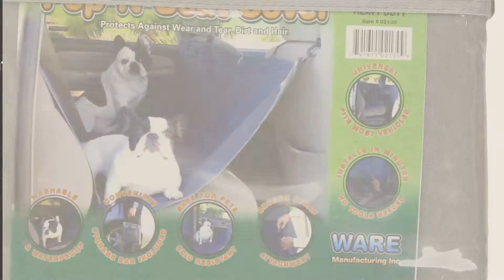Dogs Beds By Ware Manufacturing // Pets Lover Channel Presents:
+ New! 2019 Black Friday / Cyber Monday Dog Beds Deals and Updates.

Black Friday / Cyber Monday Ware Manufacturing Natural Willow and Grass Pet Hut for Small Pets, Large by Ware Manufacturing

Black Friday / Cyber Monday Ware Manufacturing Natural Handwoven Grass Multi-Use Pet Mat for Small Animals by Ware Manufacturing

Black Friday / Cyber Monday Ware Manufacturing Natural Corn Fiber Small Pet Corn Chew Mat by Ware Manufacturing

Black Friday / Cyber Monday Ware Manufacturing Pop-N-Seat Dog Cover by Ware Manufacturing

Black Friday / Cyber Monday Ware Tube Time Small Animal House, 16.5" L x 12.5" W x 17.5" H by Ware Manufacturing

Black Friday / Cyber Monday Ware Manufacturing Seagrass and Burlap Square Bed by Ware Manufacturing

Black Friday / Cyber Monday Ware Fuzz-E-Bed - Zebra Stripes - Large by Ware Manufacturing